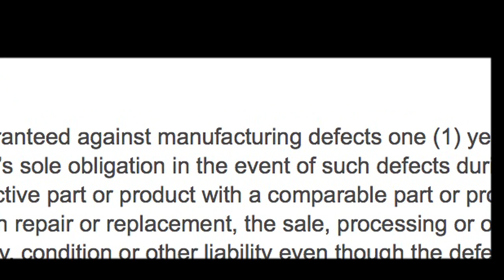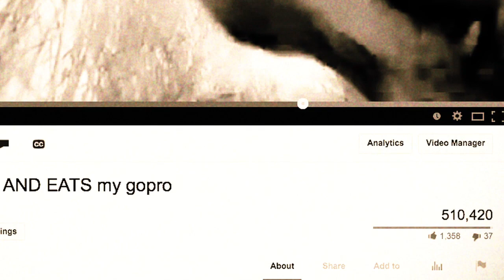DEAR GOPRO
After much publicity and equal thought, I decided to craft an open letter.  If you missed the fox video which this regards, you can view it thus:

To be honest, I do not expect GoPro to cover this type of problem.  I simply think the option should exist to have my camera repaired, as you can do for a fee with most other camera companies.  I don't see my camera as disposable; I want to have it fixed.